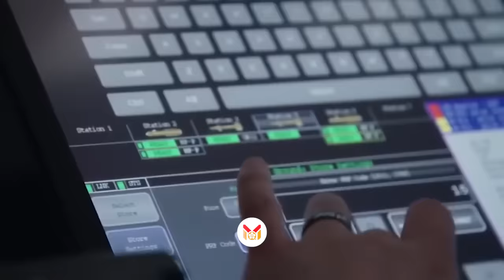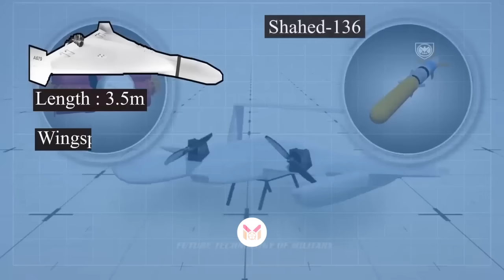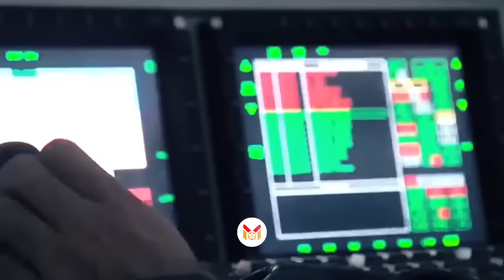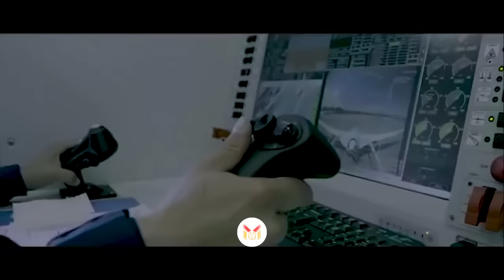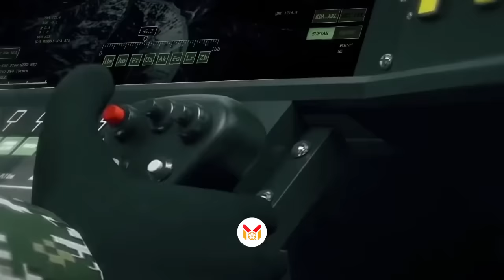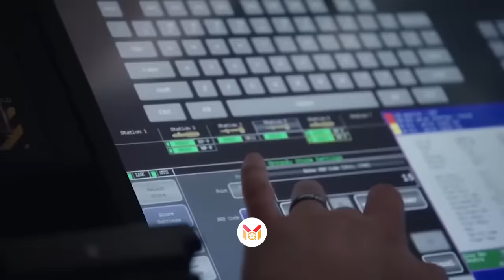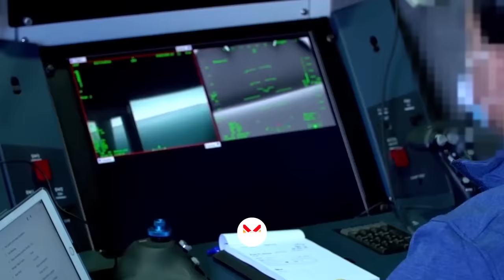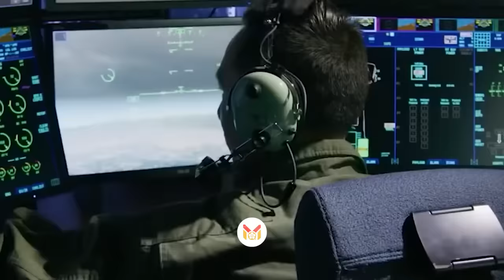LES DIX PUISSANTS DRONES MILITAIRES DU MONDE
0:00 Intro
0:58 Shahed 136 drone iranien
1:47 Numero 10 : IAI Harop
2:59 Numéro 9: T A I Anka
4:41 Numéro 8: Bayraktar TB2
6:29 Numéro 7 : Wing Loong
8:28 Numéro 6 :TAI Şimşek
9:59 Numéro 5: Le MQ-1 Predator
11:29 Numéro 4: General Atomics MQ-9 Reaper
13:25 Numéro3: Hermes 900
14:56 Numéro 2 : SUKHOI S-70 OKHOTNIK-B
16:47  Numéro1: RQ-4 Global Hawk

Dans le domaine militaire, l’utilisation des drones de surveillance permet aux armées de prendre l’avantage sur leurs adversaires.
Sortis tout droit des meilleurs films de fiction, les drones sont aujourd’hui une réalité, utilisés pendant presque 100 ans pour des usages exclusivement
 militaires pour aider les formes armées sur le terrain.
L'époque où les pilotes s'exposaient eux-mêmes et les autres au danger, le plus souvent la mort, afin de vaincre l'ennemi dans le ciel est révolue. Les progrès technologiques dictent heureusement les règles.
Les drones sont des outils incontournables pour les forces armées, notamment pour la russie , les Etats unis et d'autres pays.

 Ce sont donc les drones militaires utilisés pour différents objectifs que nous allons développer.
sans plus tarder découvrer ces  10 puissants drones militaires du monde .
Mais avant, notons que Pendant la guerre russo-ukrainienne :

En octobre 2022, La Russie a utilisé des drones kamikazes dits iraniens Shahed-136, ou encore  Geranium-2, pour bombarder les villes de Kiev , Lviv, Dnipro ou encore Zaporijjia.

Le Shahed 136 est un drone suicide qui mesure 3,5 m de long avec une envergure de 2,5 m; il vole à plus de 185 km/h, pèse environ 200 kg et coute environ 20 0000 $.
Il dispose d'un moteur conventionnel MD 550.
Il atteint sa cible par coordonnées GPS, entrées avant son décollage. Il évolue ensuite en autonomie, volant assez bas et atteignant une cible
 qui est nécessairement fixe à quelques centaines de kilomètres.on commence.
Pour collecter du renseignement, éclairer un itinéraire ou frapper l'ennemi, les drones jouent désormais un rôle majeur sur le théâtre des opérations. Dotés des dernières technologies, ces appareils fascinent et parfois inquiètent. Alors à quoi servent-ils réellement ?